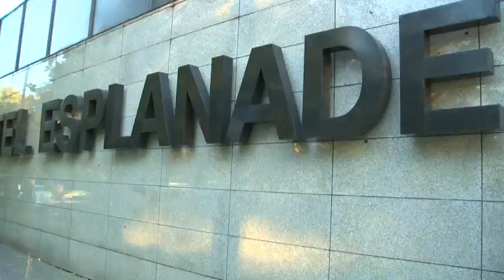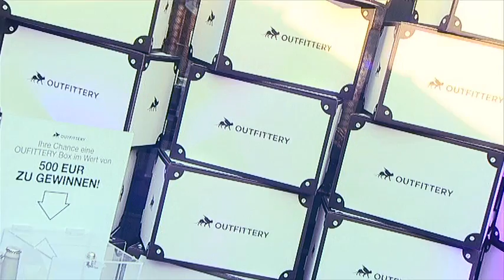Impressionen der "Music meets Media" 2014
Das Branchenevent am Vorabend der IFA zog auch in diesem Jahr Promis, Musiker, Musikschaffende und Wirtschaftsentscheider zahlreich ins Grand Hotel Esplanade, Berlin.